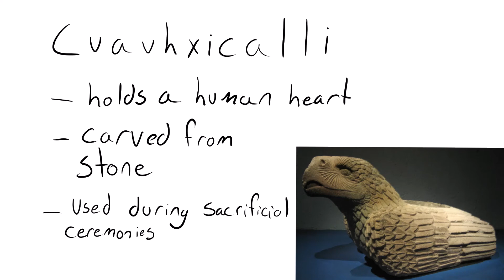Aztec Artifacts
Its been a while, hasn't it?